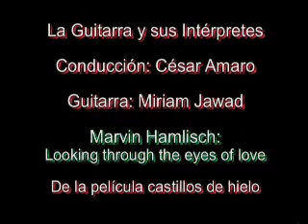Castillos de hielo. Looking through the eyes of love. Miriam Jawad.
Presentación de alumnos cuando aún estaba al aire en TV uruguaya el programa "La Guitarra y sus intérpretes" conducido por César Amaro.